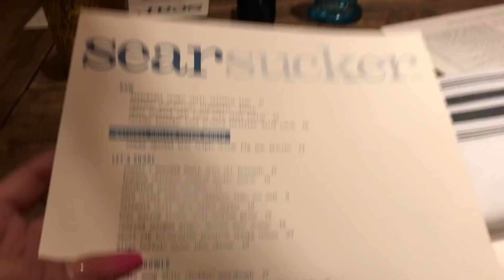24 HOUR VEGAS CELEBRATION! 🎉